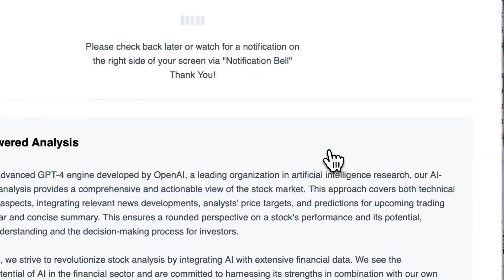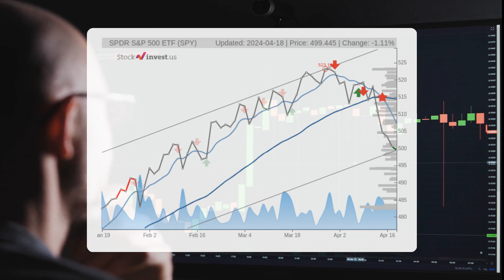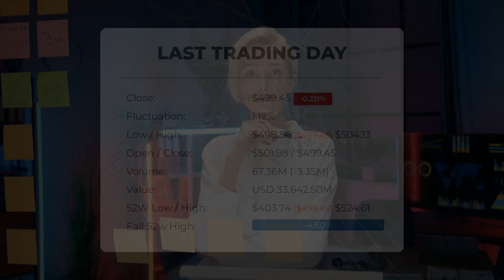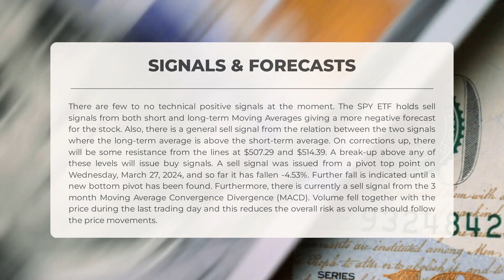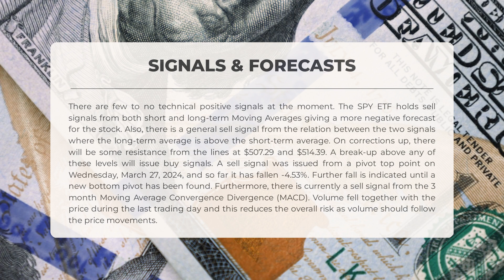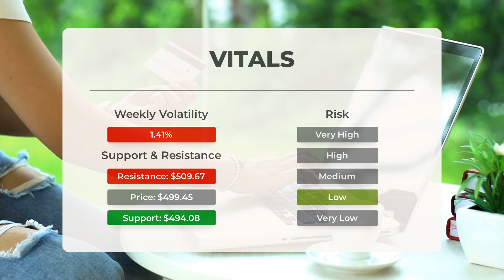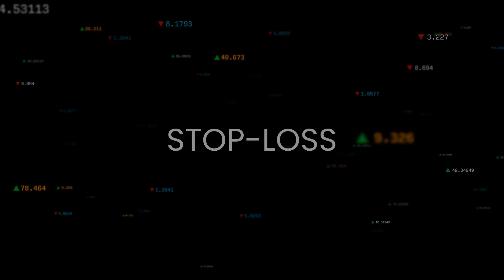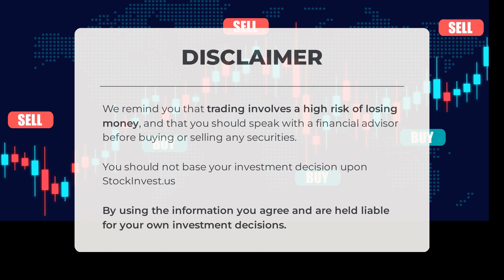SPY ETF Insights: Decoding Market Trends & Friday's Price Forecast!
SPY price prediction was made for Friday, April 19, 2024

We go over the SPY Inc. ETF and give our ETF price prediction (SPY). Our SPY ETF price analysis and ETF price forecast on SPY for Friday, April 19, 2024

SPY ETF Analysis - SPY ETF Price Prediction for Friday, April 19, 2024